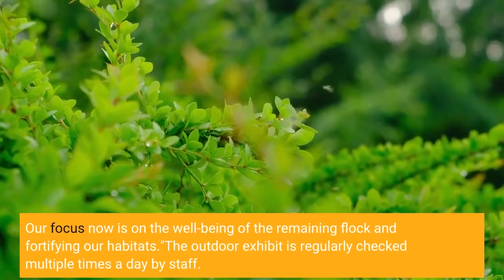A wild fox killed 25 flamingos at the Smithsonian's National Zoo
A wild fox broke into the Smithsonian's National Zoo outdoor flamingo habitat overnight, killing 25 American flamingos and one northern pintail duck, the zoo announced. Three other flamingos were injured and are currently being treated at the zoo's veterinary hospital. The flock originally included 74 flamingos. Staff arrived at the outdoor flamingo habitat early Monday morning to find the dead birds. The staff said they sighted the fox, but it escaped."This is a heartbreaking loss for us and everyone who cares about our animals," said Brandie Smith, director of the Smithsonian's National Zoo and Conservation Biology Institute. "The barrier we used passed inspection and is used by other accredited zoos across the country. Our focus now is on the well-being of the remaining flock and fortifying our habitats."The outdoor exhibit is regularly checked multiple times a day by staff. During the last check on Sunday at 2:30 p.m. everything was fine, according to the zoo. But after the incident, zoo staff found a new softball-sized hole in the metal mesh surrounding the yard. The mesh has since been reinforced, live traps were set around the outdoor yard, and digital camera traps with infrared sensors were set up to prevent future attacks. The remaining flamingos have been moved indoors to their barn and the ducks to a covered, secure outdoor space.